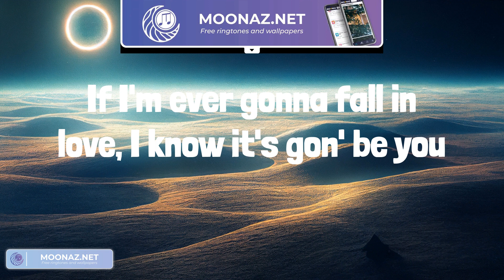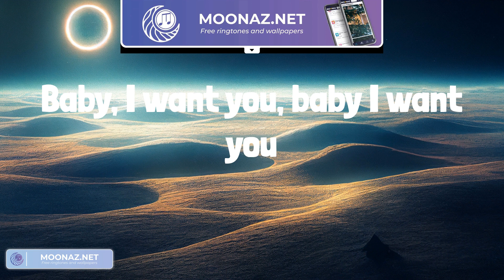Ali Gatie - It's You (Lyrics) || Charlie Puth, Marshmello,... (Mix Lyrics)